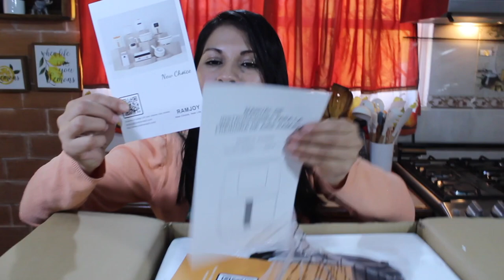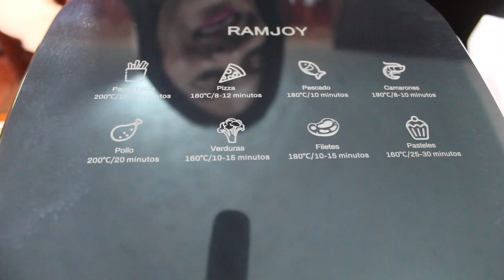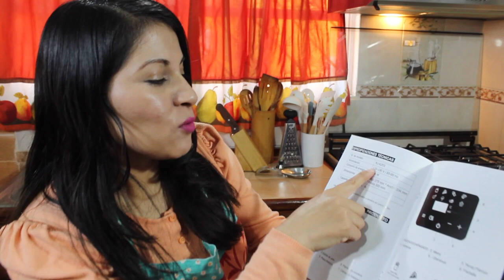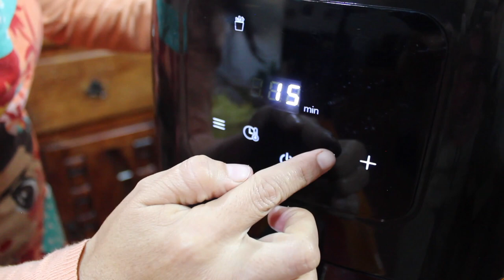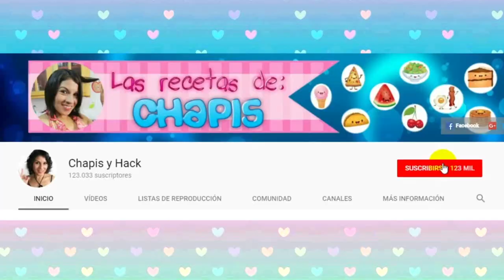Conoce la nueva Freidora de Aire RAMJOY RJ-KZ01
Hoy probaremos esta Freidora de Aire de la Marca RAMJOY que nos mandaron nuestros amigos de Xiaomi para que la probáramos. ¡El resultado nos sorprendió!